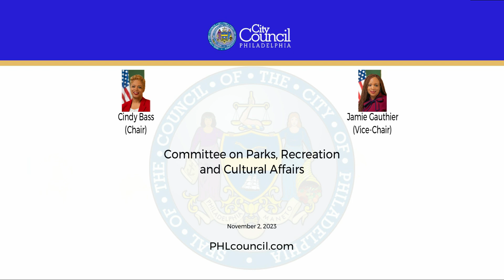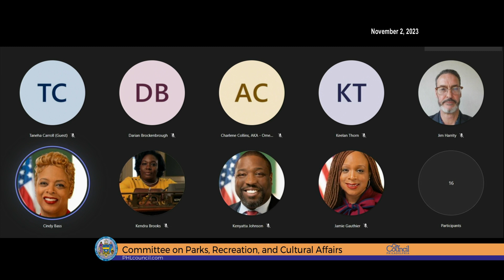Committee on Parks and Recreation 11-1-2023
Committee on Parks and Recreation November 1, 2023